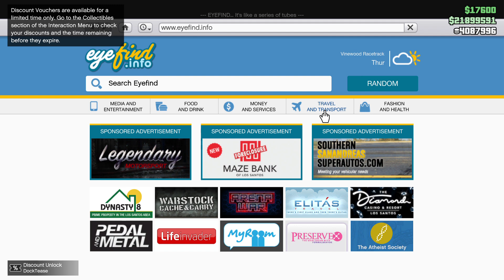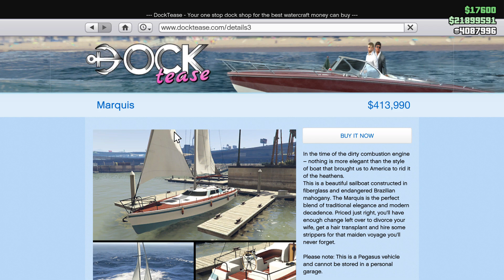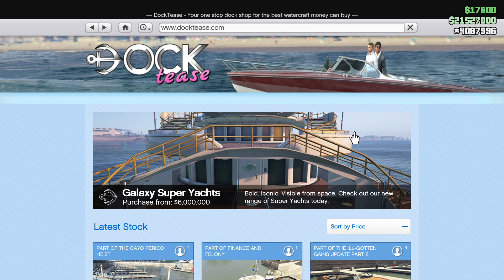GTA V Diamond Casino & Resort